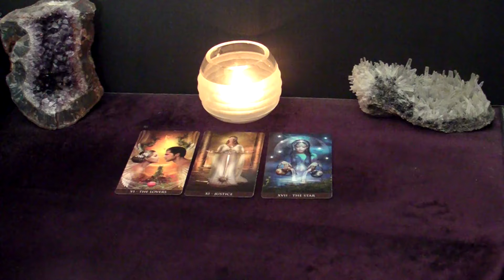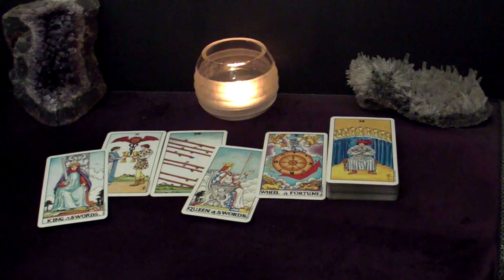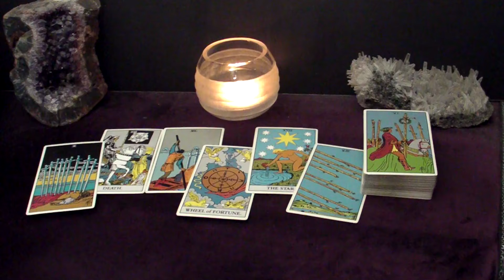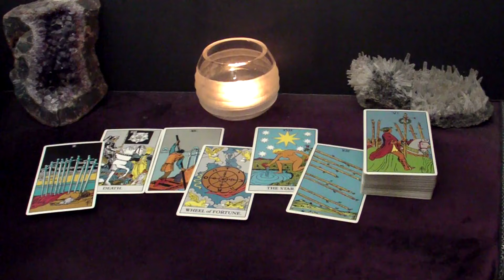GEMINI LIBRA AQUARIUS | June 7-9 | Weekend Highlight Tarot Readings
Time Stamps:
00:00 Intro
00:27 All Air Signs - Options
02:47 Gemini - Center Of Attention
05:32 Libra - Soulmates
07:06 Aquarius - Pulling The Plug